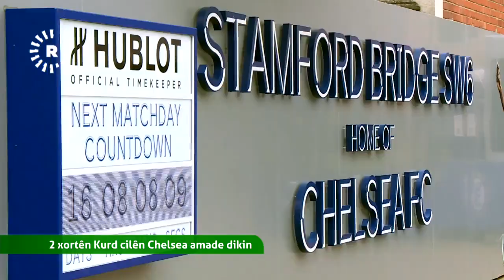دوو گەنجی کورد،لە لەندەن بوونتە خاوەنی ناوباگێکی باش و گەورە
دوو گەنجی کورد،لە لەندەن بوونتە خاوەنی ناوباگێکی باش و گەورە، ئەوان چەند ساڵێکی کەم لەمەوبەر خەونیان دۆزینەوەی کارێک بوو، بەڵام بەهۆی لێهاتووییان لە دروومانیدا بوونە خاوەنی کارێکی گەورە و سەرنجڕاکێش، ئەوەش بووە هۆکاری ئەوەی یانەی چێڵسی ئینگلیزی بۆ دیزاینکردنی جل و بەرگەکانی بچنە لای ئەو دوو گەنجە کورە، چیرۆکی سەرنجڕاکێشی دوو کوردەکەی عەفرینی رۆژئاوای کوردستان لەم فیچەرەی رووداودا دەبینن.